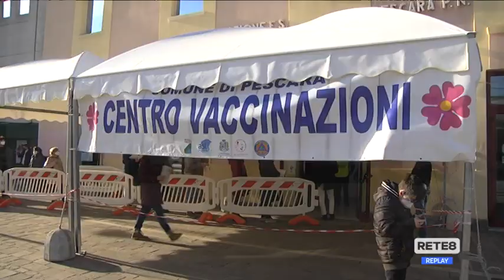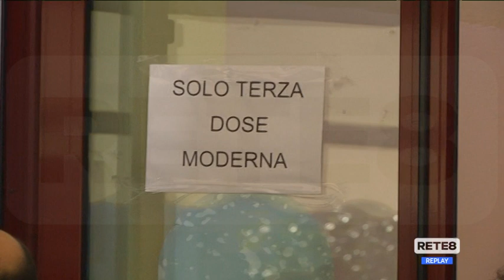Vaccini Pescara - Riapre il Palafiere, ancora caos all’hub di Portanuova